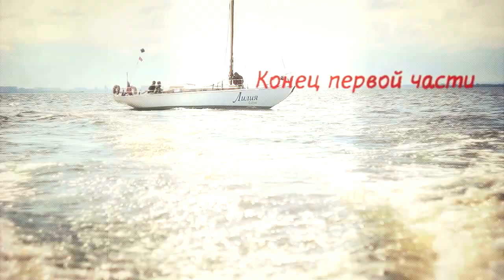saint petersburg classic yacht week part1 1280x720